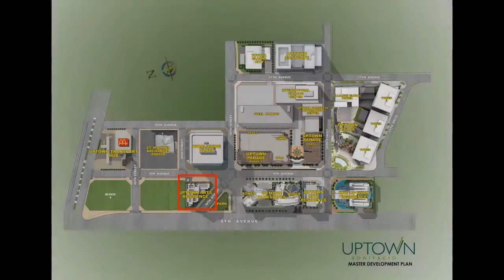Pre-selling 84.00 sqm 2-bedroom Condo For Sale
Condominium/Apartment Type: Residential Condominium
Number of Bedrooms: 2
Number of Bathrooms: 3
Unit Size in sqm: 84 sqm.
Unit/Floor Number: 11th floor